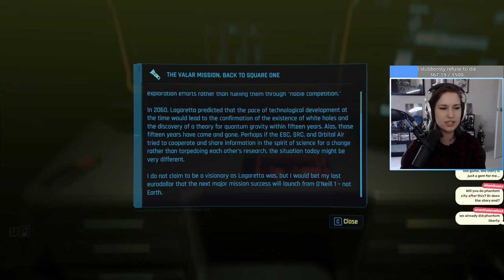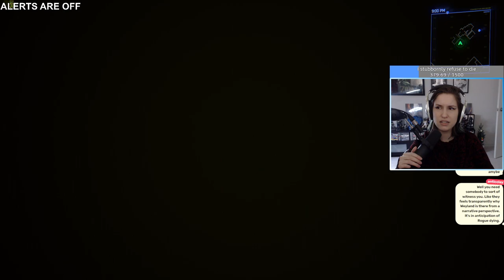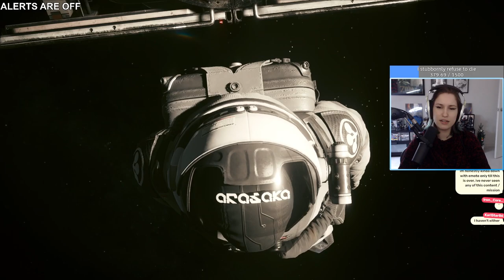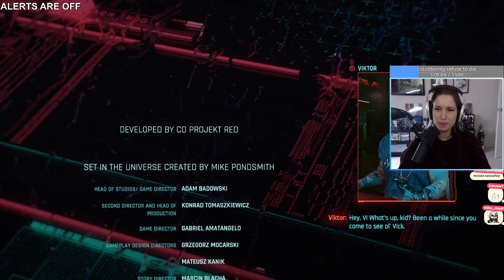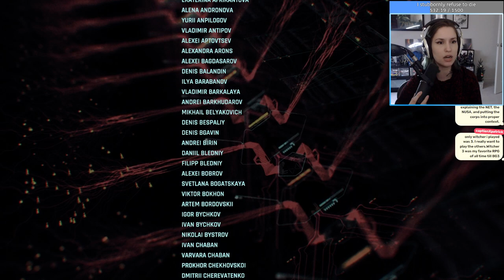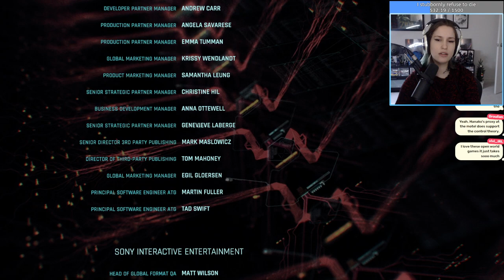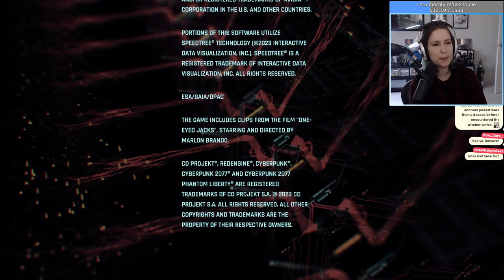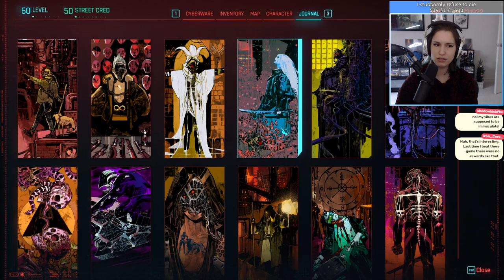1368. Cyberpunk 2077 #33